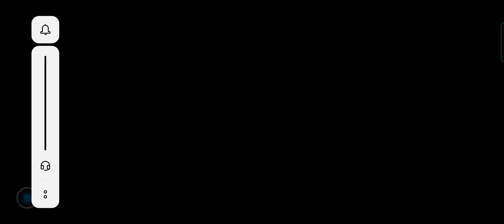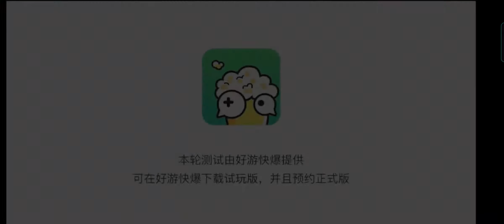Britght Memory Mobile/Snapdragon 888/HIGH GRAPHICS